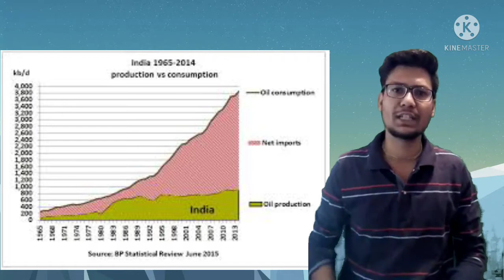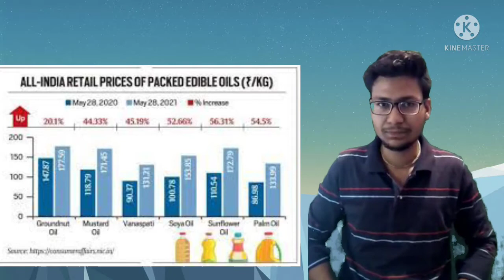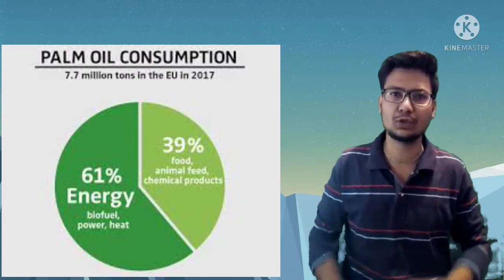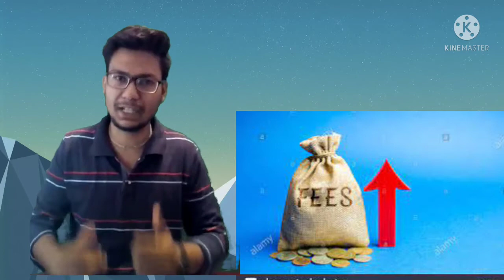क्यों बढ़ रही है ,खाने के तेल की कीमत,क्या सरकार जिम्मेदार A to Z knowledge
आज के वीडियो में खाने के तेल के दाम क्यों बढ़ रहे है
क्या सरकार है इसकी जिम्मेदार
जाने वीडियो मेंल
S2 मोटिवेशनल facts channel ko।